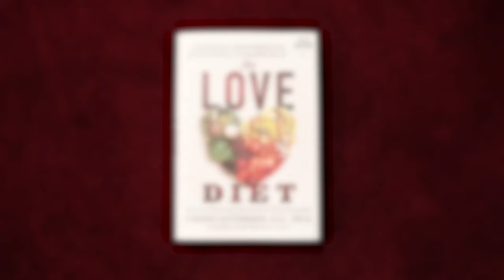Binge Eating, Weight Loss Habits - Drs Mark Dedomenico & Connie Guttersen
Welcome to Episode #150 w/ Drs Mark Dedomenico and Connie Guttersen, authors of The Love Diet.

Self-love and self-respect is missing from many diet and weight loss programs, but it’s foundational for long term success.

Connie and Mark discuss key takeaways from their new book, the Love Diet and work with over 11,000 patients over the past 20 plus years.

Here are some links to topics discussed in the interview:

➢The Love Diet

Key Takeaways

01:49 Breaking the Guilt Cycle:
02:37 Isolation and Eating:
05:50 First Week Dietary Changes:
07:03 Chemical and Emotional Reasons for Eating:
09:12 The Low-Carbohydrate Diet:
10:54 Gut Bacteria and Calorie Absorption: I
13:30 Water and Fiber and Appetite:
14:27 Inherited Gut Bacteria:
15:34 How It Started:
19:03 Creation of the Program:
21:57 Binge Eaters:
24:36 20/20 Lifestyle’s High Success Rates:
25:52 Genome Research:
27:38 Changing Environment and Self Talk:
31:05 Sleep and Stress:
32:13 The Necessity of Self-Compassion:
35:26 Tracking Tools/Modalities:
42:49 What is This Book About?
46:26 Dr. Guttersen’s Morning Routine:
46:41 Dr. Dedomenico’s Morning Routine:
47:19 A Favorite Herb, Nutrient or Botanical:
51:32 One Health Tip: